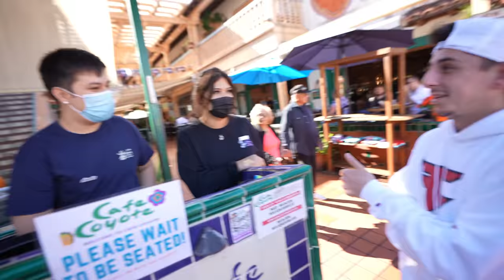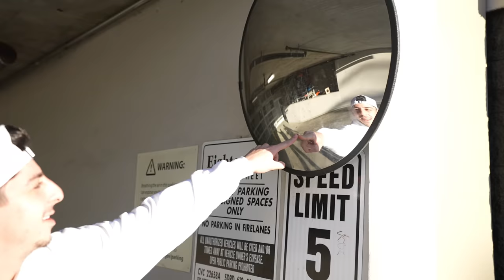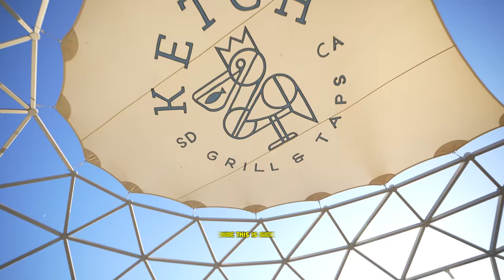Eating at the MOST VIRAL TikTok Restaurants in my City!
I found viral TikToks about restaurants in my city and I decided to test them out to see if they live up to the hype!